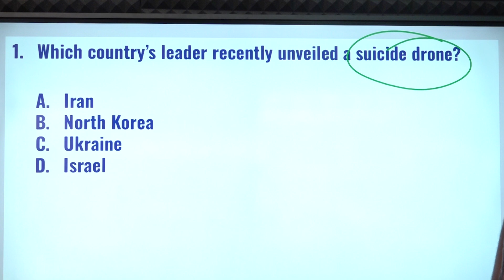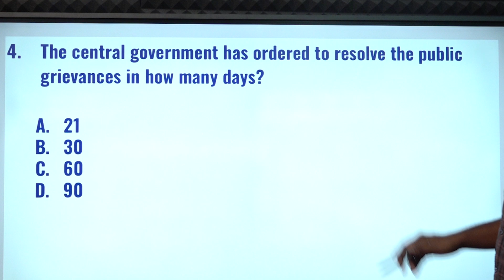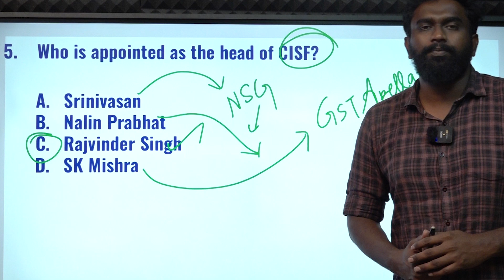CURRENT AFFAIRS BANKING SSC | AUGUST-29 | Suresh IAS Academy